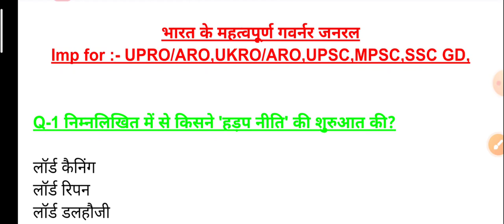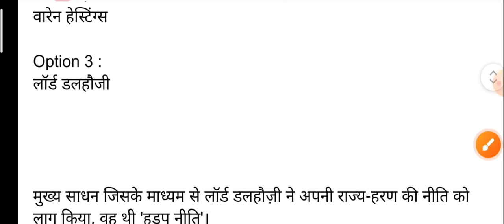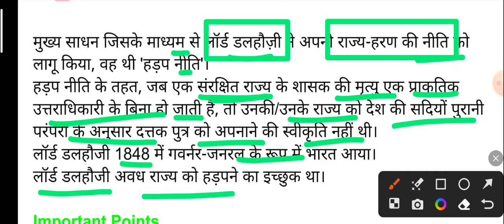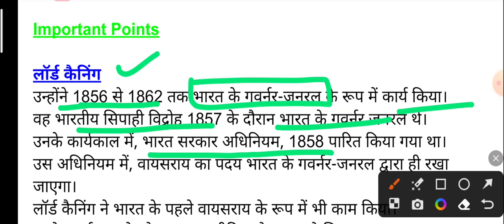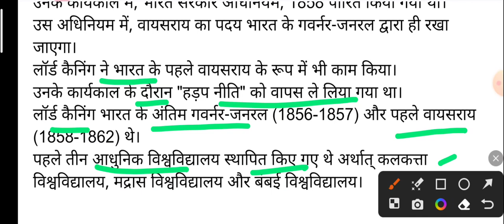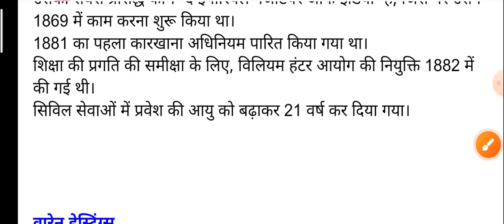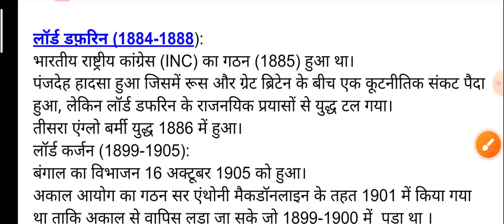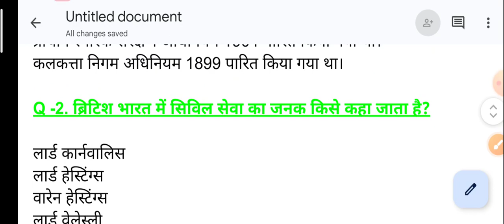प्रमुख गवर्नर जनरल।। आधुनिक भारत।।